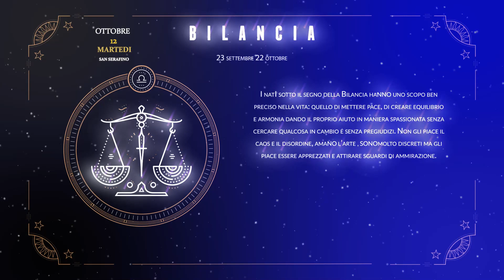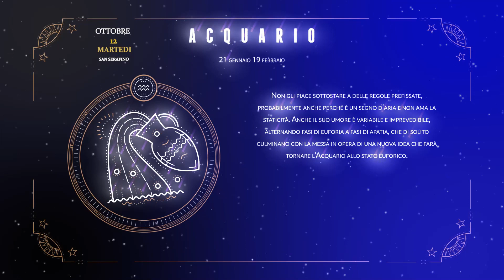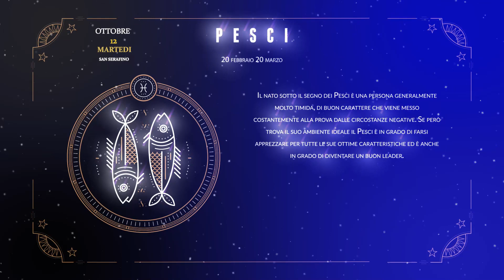OROSCOPO 12 ottobre martedì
Frase del giorno " D'ottobre, il vino in doghe"
Consiglio del 12 ottobre: La più grande arma contro lo stress è la nostra capacità di scegliere un pensiero piuttosto che un altro.
commenta, chiedi consigli,  siamo con te tutto il giorno.